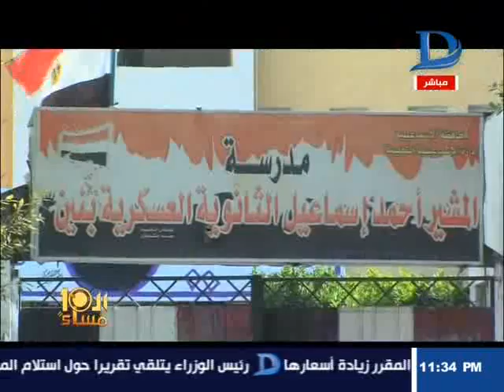العاشرة مساء| أراء أولياء أمور وطلاب الإسماعلية حول نظام البوكليت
11843 أفقى

►Subscrip Now◄

►Follow us ◄